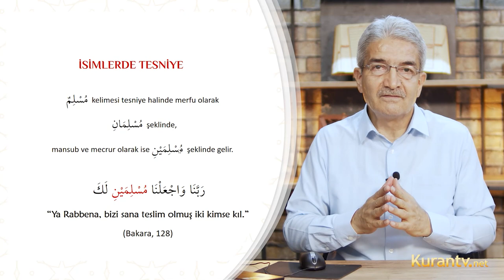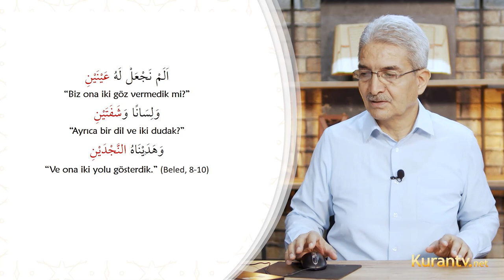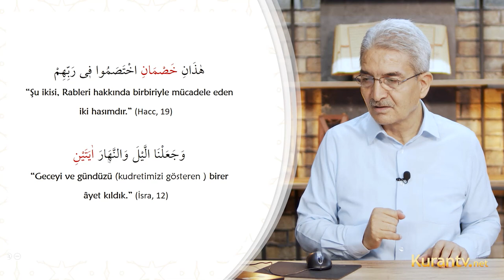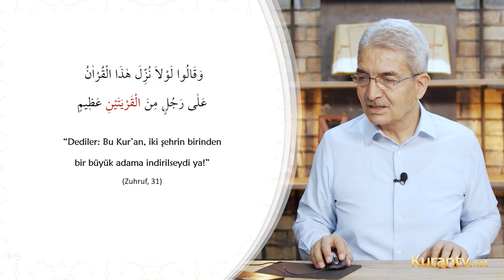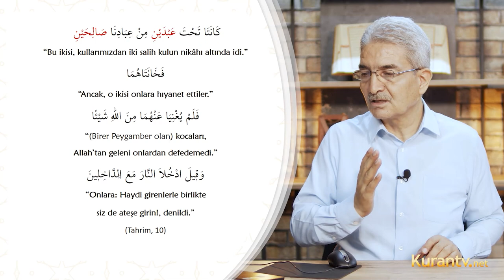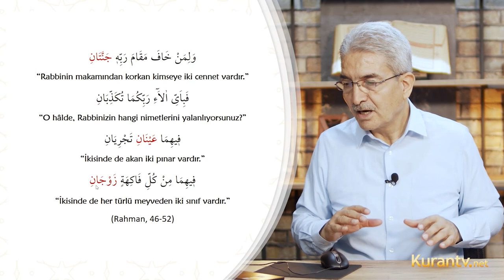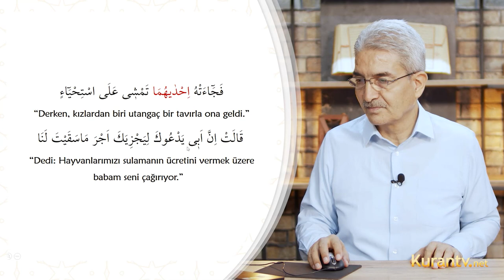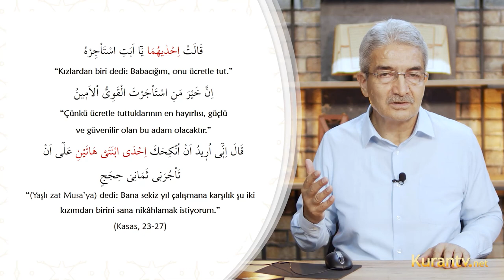Kur'an Arapçası - Tesniye - 11. Ders | Prof. Dr. Şadi EREN